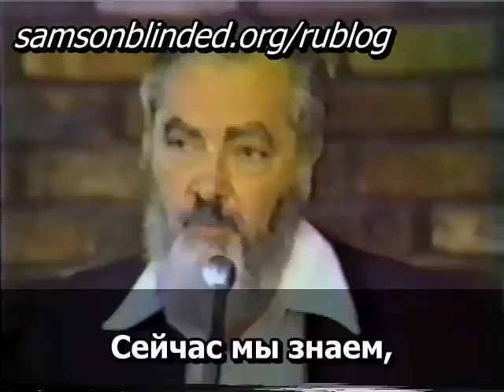1.7 Рабби Меир Кахане הי"ד: Нет умеренных арабов. Есть два типа арабов: умные и глупые.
Из лекции "ЕВРЕЙ И ИЗГНАНИЕ". Файл 7.

Рабби М.Кахане: Нет умеренных арабов. Есть два типа арабов: умные и глупые.

Из выступления 1990 г.